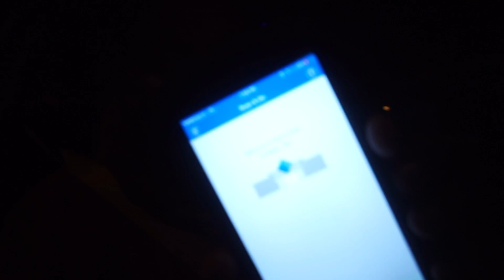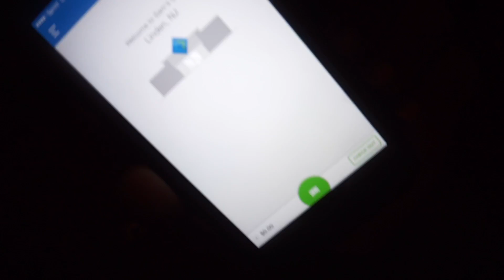MY FAMILY IS LOSING IT!!!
THAT GUY DAMON J:
damonjrevealed
GOOGLE+: